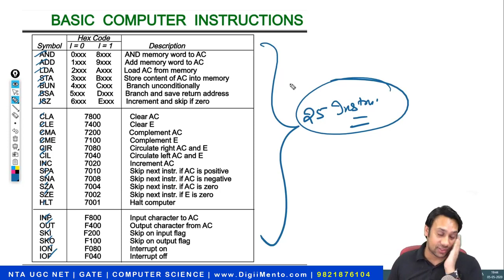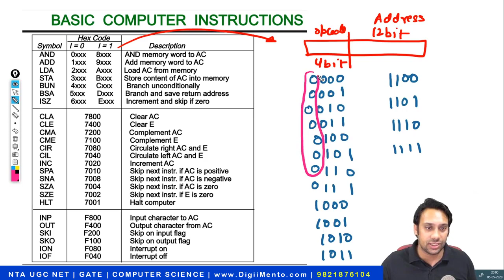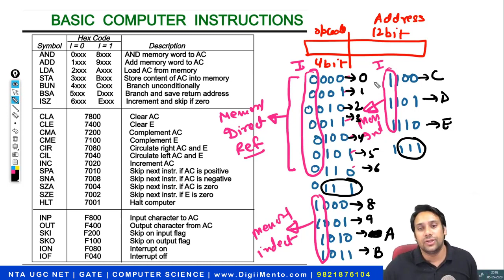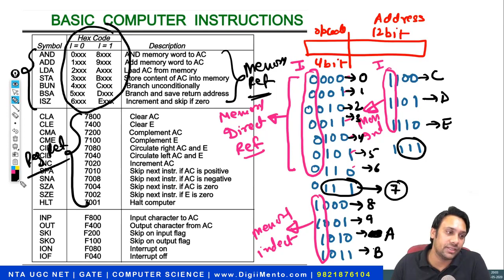#17 GATE CSE 2021 | Computer Architecture | Basic Computer Instructions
A basic computer has three instruction code formats which are:
Memory reference instruction
Register reference instruction
Input-Output instruction